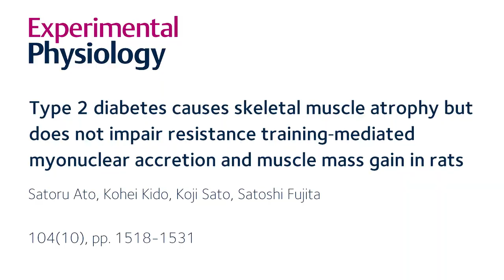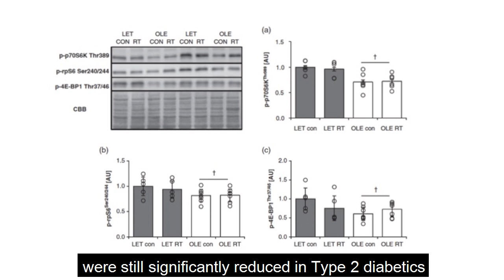EPicks: Does resistance training prevent muscle atrophy in diabetic rats?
In this EPicks videos, Satoshi Fujita (Ritsumeikan University, Japan) talks about his latest research investigating whether Type 2 diabetes affects resistance training-induced molecular adaptations and subsequent muscle hypertrophy.

Find out more in Experimental Physiology:
Type 2 diabetes causes skeletal muscle atrophy but does not impair resistance training‐mediated myonuclear accretion and muscle mass gain in rats
Satoru Ato, Kohei Kido, Koji Sato, Satoshi Fujita
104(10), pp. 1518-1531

Transcript:
Hi, my name is Satoshi Fujita and I am a Professor at the Faculty of Sport and Health at Ritsumeikan University. Type 2 diabetes mellitus is known to cause skeletal muscle atrophy. However, it is not known whether Type 2 diabetes affects resistance training-induced molecular adaptations and subsequent muscle hypertrophy. Therefore, Type 2 diabetic rats and healthy control rats underwent a resistance training protocol using percuataneous electrical stimulation three times a week for six weeks. The results showed that muscle mass relative to body weight and myonuclear number was significantly reduced in diabetic rats compared to healthy controls at basal state. After the training period, resistance training had significantly increased both muscle mass and myonuclear number in both type 2 diabetics and healthy control rats to the same extent. However, insulin-induced mTORC1 activities were still significantly reduced in Type 2 diabetics regardless of the training condition. These findings implicate the differential regulation of muscle mass by metabolic status and muscle contraction, and this study also underscores the importance of resistance training to prevent muscle atrophy among diabetics.